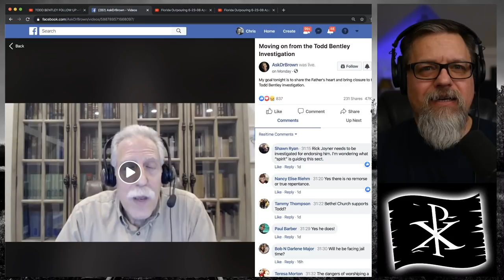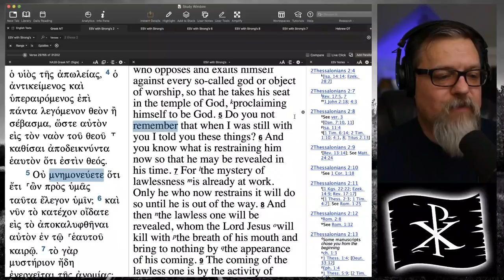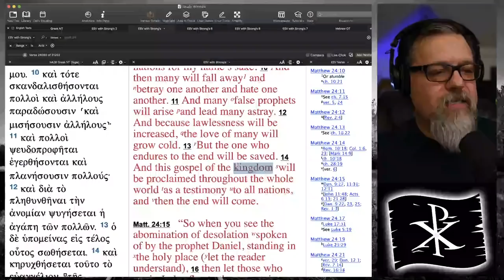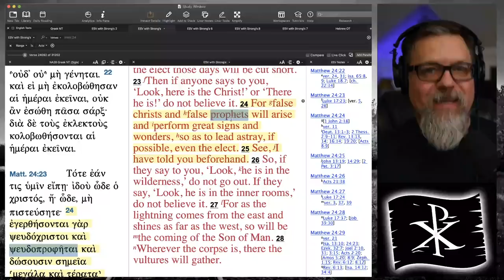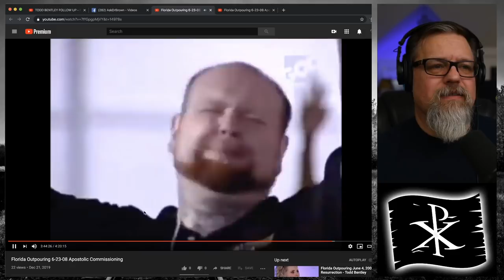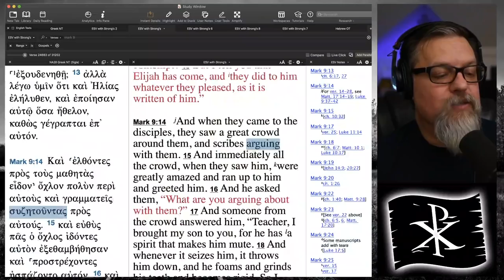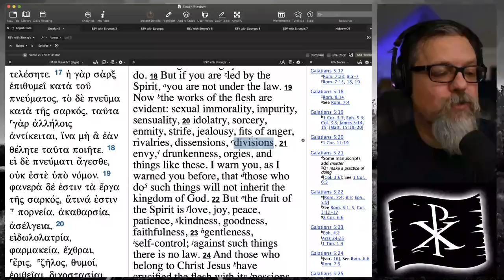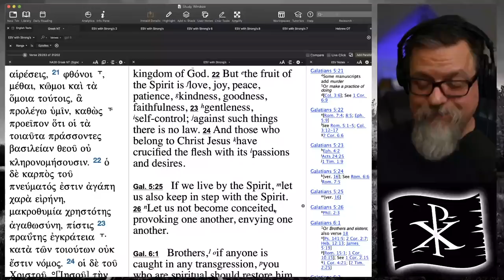F4F | How Were So Many Fooled by Todd Bentley?